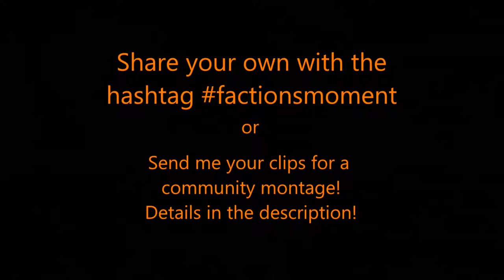Factions Moment #49 - The Slow Rolando